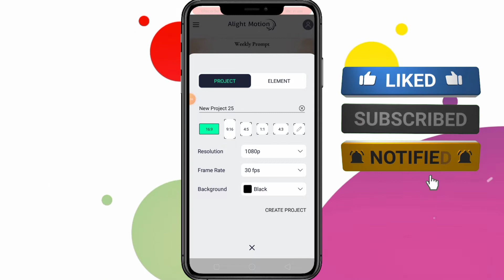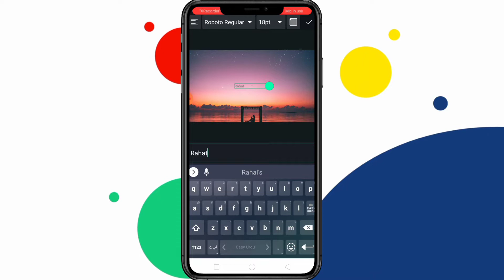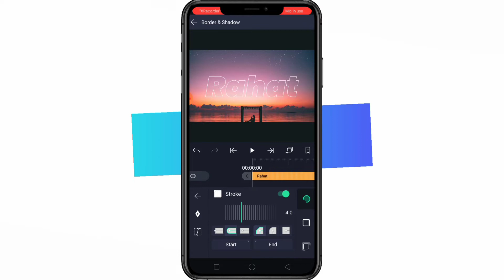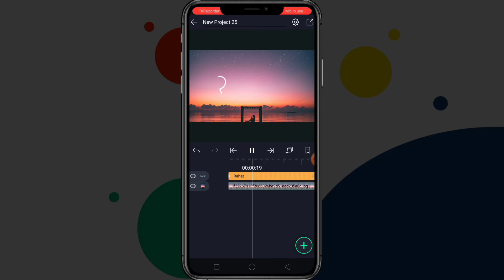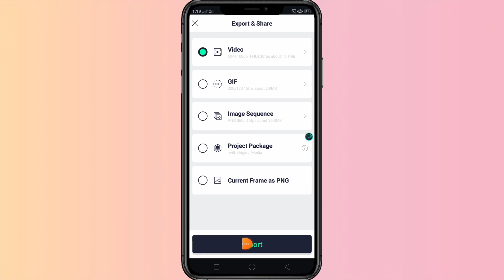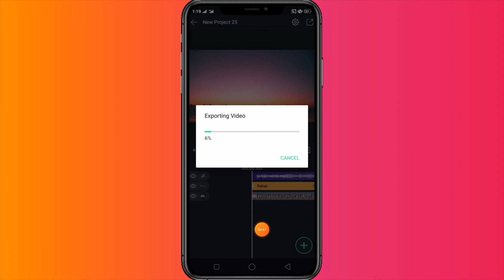Tiktok trending name Drawing Name Video Editing Tiktok Viral Editing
ایسے مزید اچھی ویڈیو کے لئے آپ نے ہماری یوٹیوب چینل کو ضرور سبسکرائب کرے
Pix art image editing
Best image editing
Best Video Editing
Information video

Thank you So much  my brother and my sister  for  watching